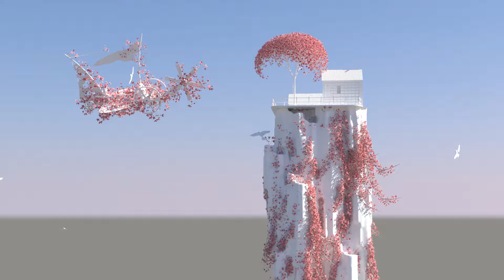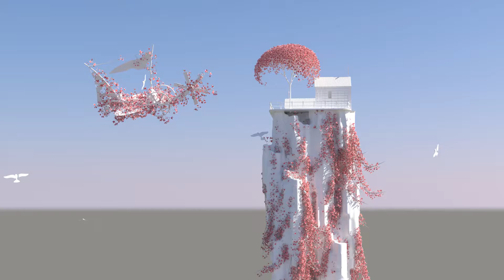ის აქ არის